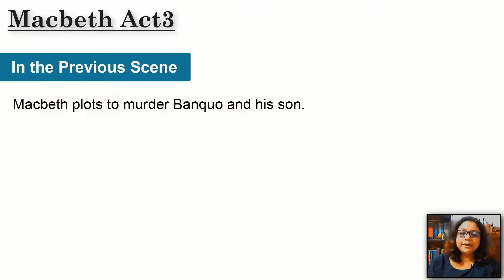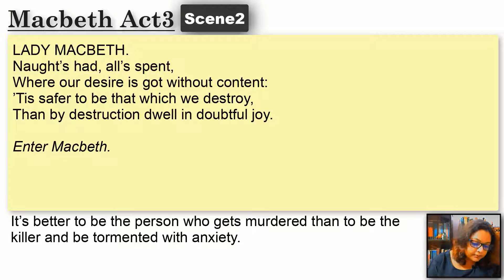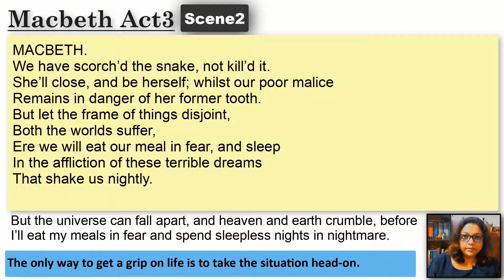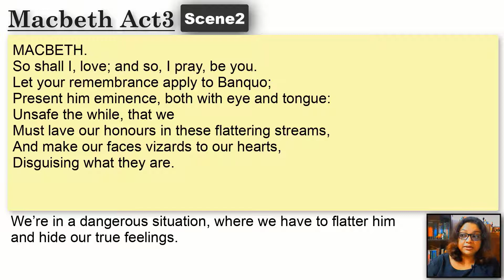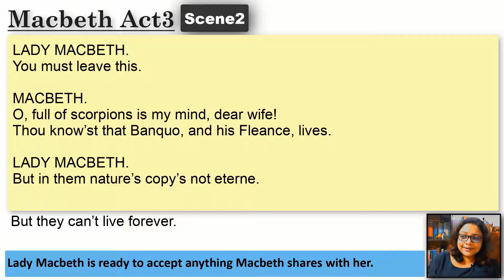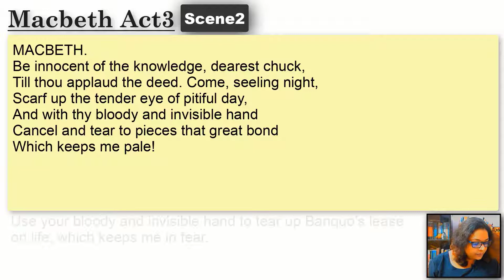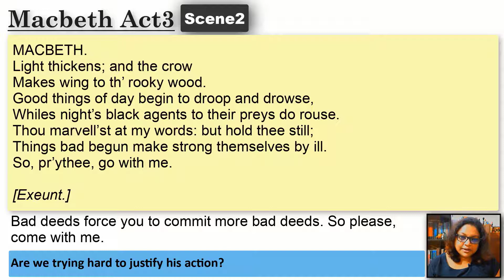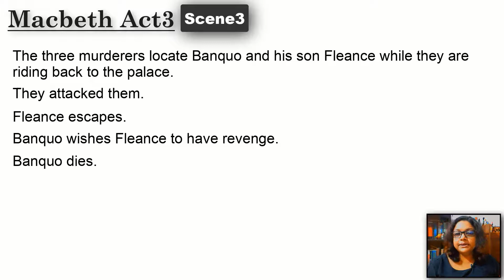Macbeth | Act3 Scene 2, 3 | Line by Line Analysis | Nibblepop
Macbeth Act 3 Scene 2 shows Macbeth and Lady Macbeth conversing about their present worries. However, we also begin to notice that the two partners of greatness have begun to drift apart. In the next scene, i.e. Act 3 Scene 2, murderers appointed by Macbeth kill Banquo, but his son Fleance escapes. This video is a line-by-line explanation of the scenes with detailed analysis. A must-watch for all students of English Literature.